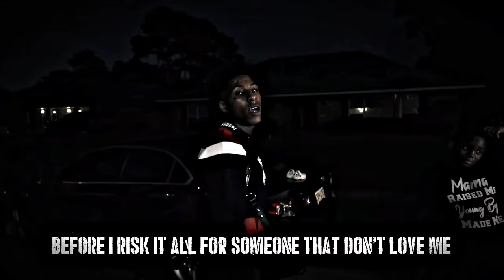NBA YoungBoy - Misery (Official Lyric Video)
★ I am not the official YouTube channel of YoungBoy Never Broke Again. All Videos Posted Here Are Shot & Edited By The Owner Of The Channel But The Songs Are Credited To Atlantic Records/Never Broke Again LLC Recording Artist "Kentrell DeSean Gaulden" aka "NBA YoungBoy".